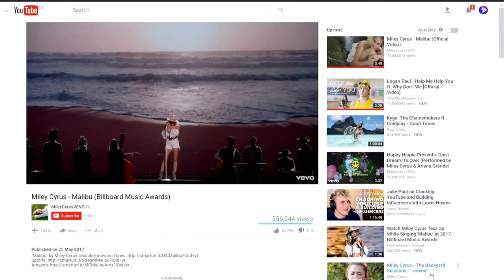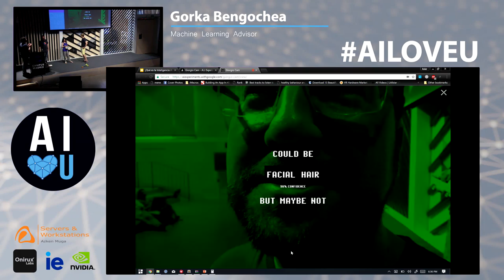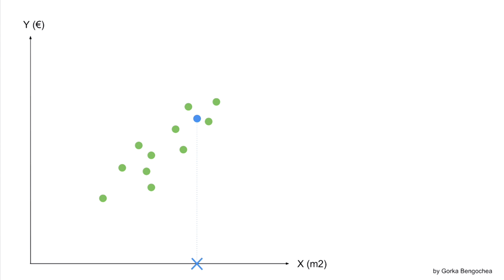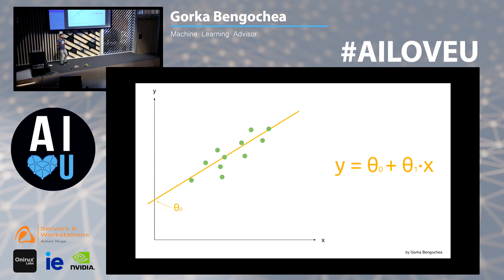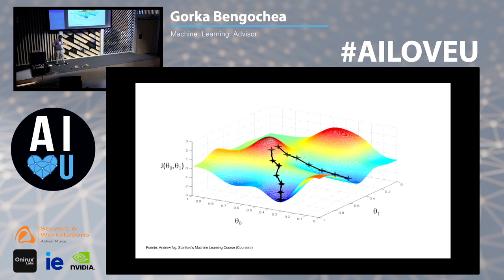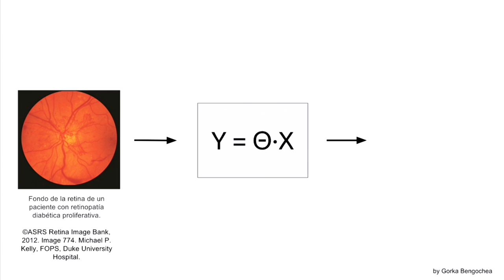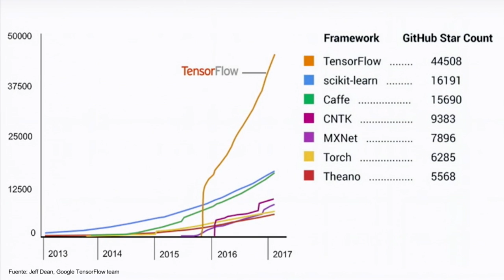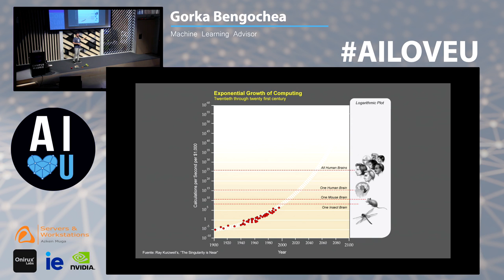Inteligencia Artificial: Gorka Bengochea conceptos básicos y creando canciones con IA - AILoveU #4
Gorka Bengochea es un experto en Inteligencia Artificial y nos trae los conceptos básicos y nos enseña en directo como ha creado una canción de objetos que les enseña el público.

Si os interesa la Inteligencia Artificial os recordamos nuestro evento en AILoveU.